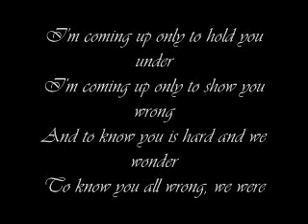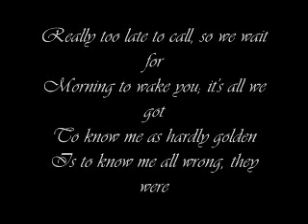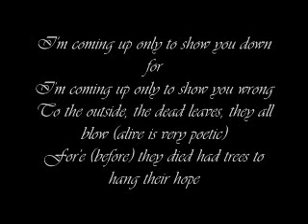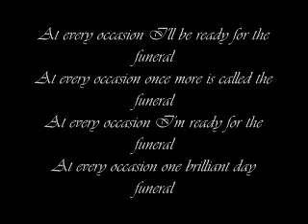band of horses-the funeral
FULLY FLARED!